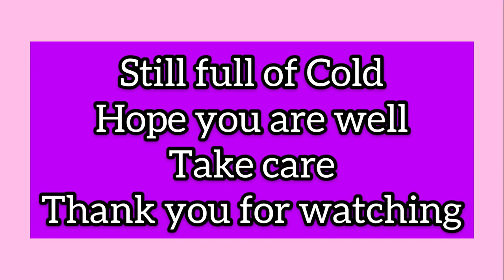HONEYCOMB LEGGINGS | UNPACK WITH ME | REAL LIFE MOM BOD | STICKYMESS17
Today's video is UNPACK WITH ME & HONEYCOMB LEGGINGS

Hope you enjoy, take care of you and others.

I wish you and your family well, and if you wish to support my channel, please share my videos so I can get to 2K subscribers and shave my head with the proceeds going to the Wales air ambulance,

Product Links:
The links I use may be affiliate links, meaning that I may earn a commission for referring you, but please be assured that these links are at ABSOLUTELY NO cost to you.
"SAMMY" robot mower
Cheap corded vacuum
"sally"- Robot Vacuum
echo dot 4th Generation
Shower curtain
Water bottle with time marker
Bath toy storage
ecloth Starter kit
ecloth washing up pad
Window film
My Multi Vitamins
My Essential oils
My Roller Bottles
My Sunscreen
Vinegar I use in the washing machine
Washable bed protector pads for toddlers
Camphor Cream
Ecloth car Cleaning kit
Eyebrow shaper tool
Toilet roll holder
Soda crystals
Amazon fire stick
Bar Keepers Friend
Dry Shampoo
Lights for your TAPS
Bathroom over door Storage
Command Strips
Remote Control Plugs
Glow in the dark Ceiling Stickers
Hanger storage
Carpet refresher
Drain Hair Catcher
Solar Bedroom Lights
Bedroom wallpaper
Bathroom Panel, Sticky back plastic
Kitchen Counters Sticky back plastic
Kitchen Cupboards, Sticky back plastic
White Bath Mat Set
Rubbing Alcohol 5L
Kirkland Signature Laundry Detergent: (lasts me a FULL YEAR!!)
Wool Dryer Balls
Drill Brush Set
Cordless Drill With Spare Battery
Unicorn poo Bath Bombs
Kids Bath Crayons
Bed Valance Sheet/ Night Skirt SINGLE
Rolson Window/ Glass Scraper: Great for cleaning ovens
Elbow grease oven cleaner ( Its cheaper in B&M or home bargains- £2)
Shower Curtain Magnet
TRESemme 2 in one Shampoo and Conditioner
Bed Sheet Suspenders
Bin Buddy
Potty pads/ Puppy training pads
Garnier Ultimate Blends Hair Food